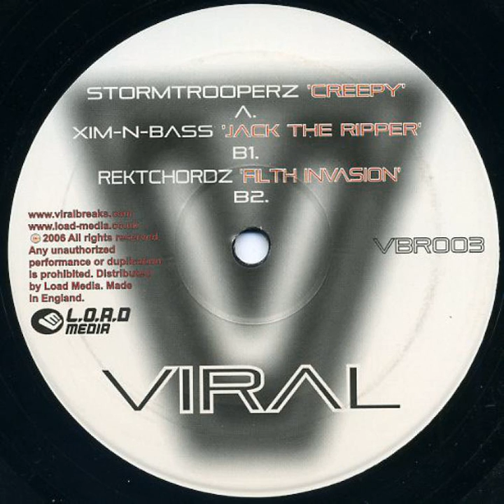Stormtrooperz - Creepy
Label:Viral Breaks ‎– VBR003
Format:Vinyl, 12"
Country:UK
Released:2006
Genre:Electronic
Style:Breakbeat, Breaks